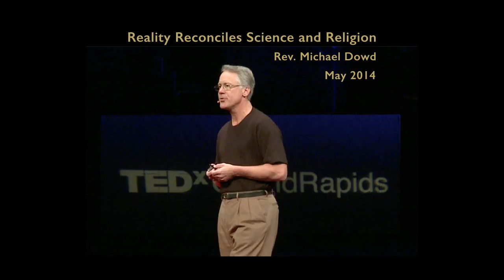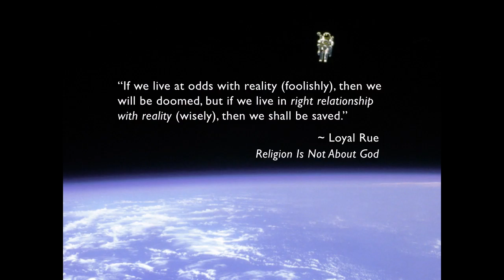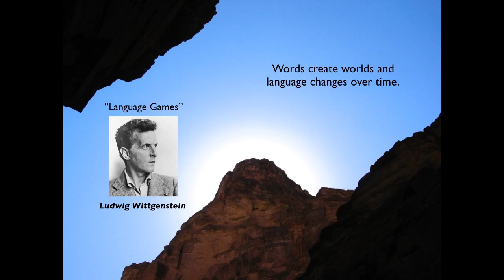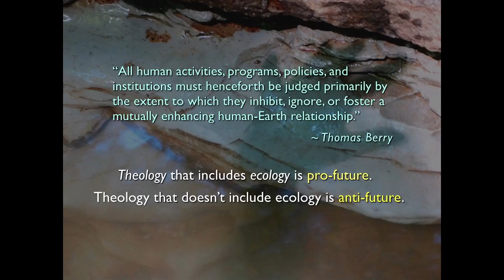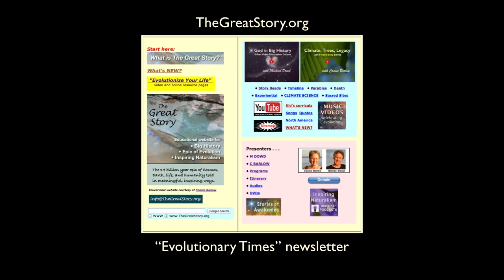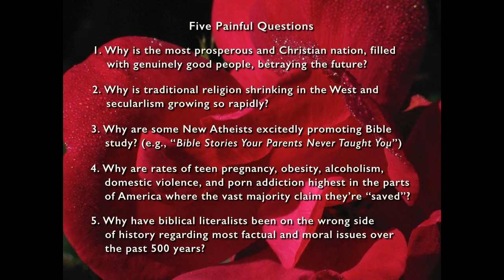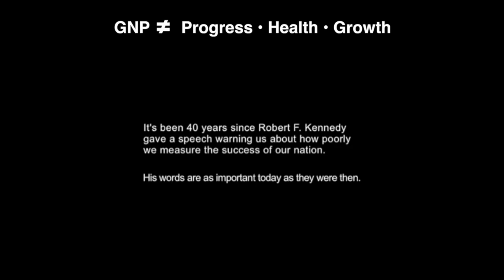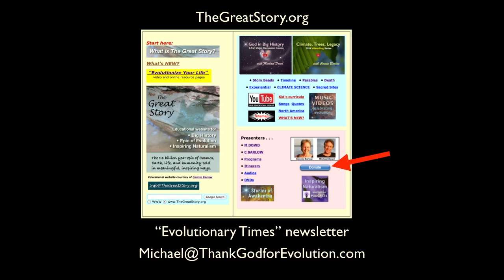Reality Is Lord! — Science, God, and Evil on a Rapidly Overheating Planet with Michael Dowd